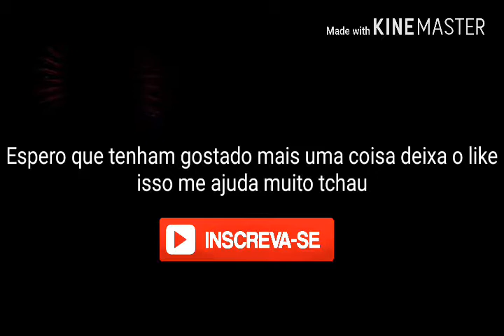Um raio me atingiu